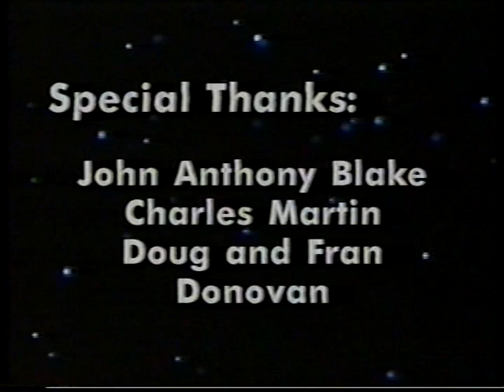John Levene WXEL Lost Bits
Highlights of John Levene's pledge night skits from WXEL TV 42 West Palm Beach Florida summer 1994.